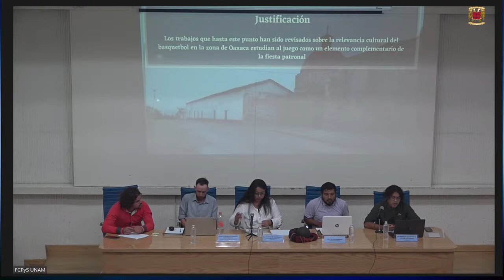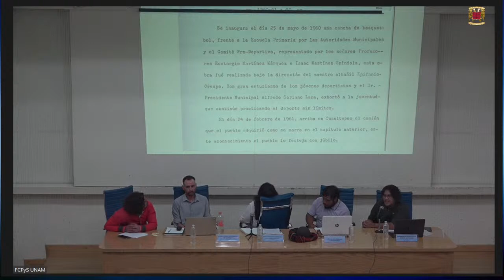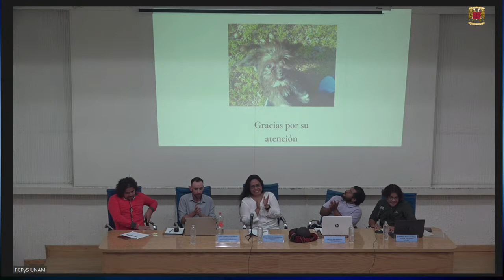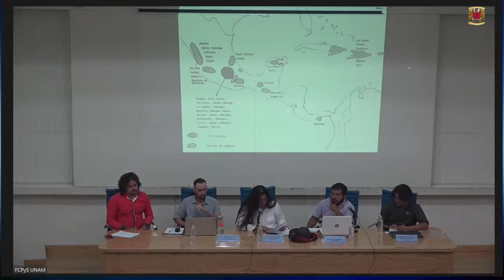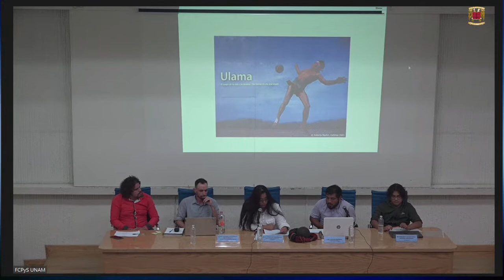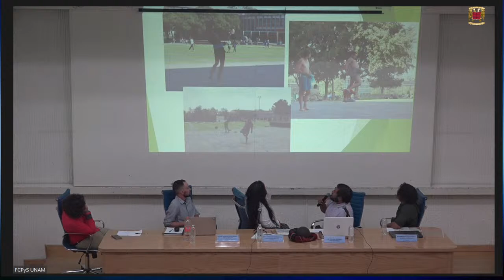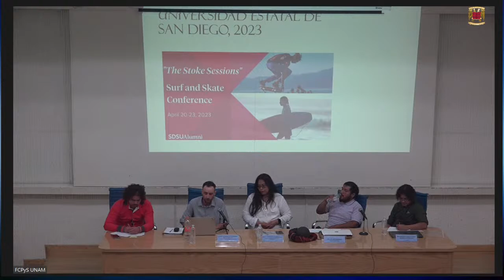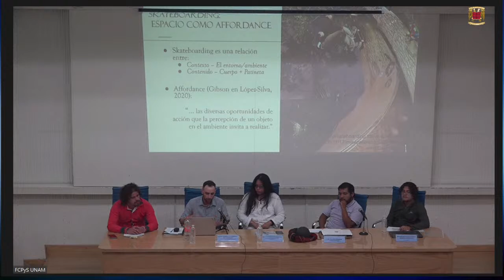Segundo Coloquio Interdisciplinario de Estudios sobre el Deporte en México y el mundo.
Mesa 9
- Barbosa Martínez Jesús Antonio - FFyL BUAP -
“Sociabilidades construidas entorno al basquetbol: El Caso del Municipio de Cosoltepec, Huajuapan de León, Oaxaca. 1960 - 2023”
- Rubén de Diego Pérez - Universidad Complutense de Madrid / El Colegio de Michoacán -
Competir para ganar reconocimiento social: el deporte como mecanismo de prestigio en sociedades p’urhépecha en la Cañada de los Once Pueblos (Estado de Michoacán, México)
- Emilie Carreón y Alan Zúñiga - Instituto de Investigaciones Estéticas, Facultad de Química -
Ulama, pok ta pok y chaj chay. La práctica contemporánea del juego ancestral con pelota de hule. Rebotando de la industria cultural al ámbito universitario.
- Roberto Enríquez De La Selva - El Colegio de la Frontera Norte - Tijuana -
Skateboarding: Identidades, cultura y apropiación espacial.